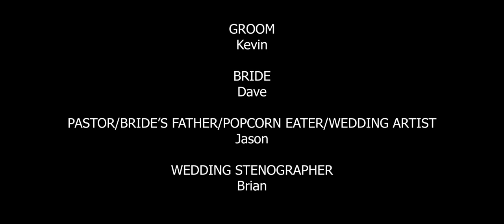It Is What It Is - DNL 9/5/20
Communication is key to any good relationship. This couple probably should have figured that out before the day of their wedding.